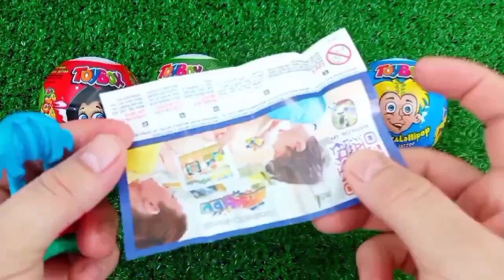ASMR RAINBOW 막대사탕과 과자! 맛있는 무지개 막대사탕ASMR Mukbang 두찜 신메뉴 스팸부대찜닭 먹방 떡볶이 튀김 치즈볼 | HIU